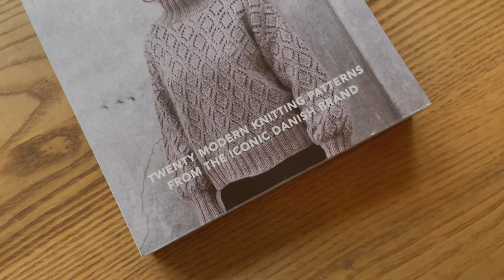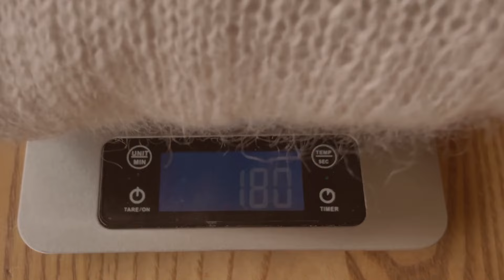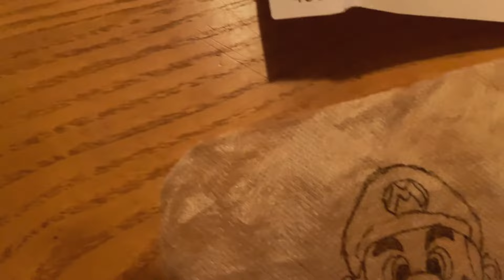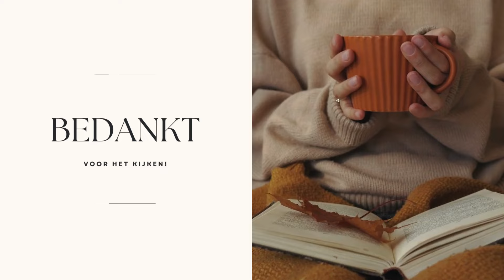# 2 | 2024 | Februari | Breidagboek.van.Chantal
Hi! Welkom bij een nieuw inkijkje in het Breidagboek.van.Chantal.

• Mario sokken voor Joep naar het Basic Socks patroon uit de Online Breicampus van Mirjam Molenbeek
• onze wintersport naar Söll in Oostenrijk

👋 Waar je mij kunt vinden:
​I N S T A G R A M: @breidagboek.van.chantal

👉🏻 This video does not contain paid collaboration or received products. Otherwise it will be said. This listing is part of the "Social Code: YouTube". For more information about these guidelines, go